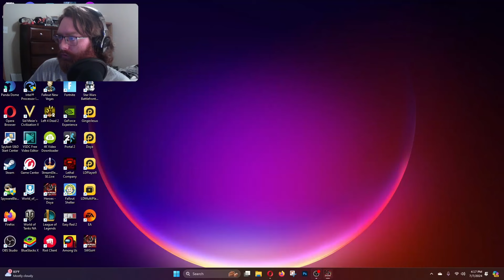Traya Yeets Padawan Obi-Wan Into the Next Season! | SWGOH GAC 5v5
I wasn't entire sure how else to word Traya beating Padwan Obi-Wan as the season comes to a close. I honestly wasn't sure how well this battle would go based on how the rest of the season had gone.

Chapters:
00:00 Intro
00:52 Bo-Katan vs LV
03:22 Wampa vs Phasma
04:55 Darth Traya vs Queen Amidala
09:50 SLKR vs Jabba
11:45 Cere vs Rey
13:42 Darth Bane vs Leia
15:15 Darth Sidious vs DTMG
16:18 Aphra vs Saw
17:22 DTMG vs Admiral Trench
19:04 Darth Malgus vs Finn
21:04 JML vs Kelleran Beq
23:07 Executor vs Negotiator
25:34 Chimaera vs Malevolence
26:53 Leviathan vs Raddus
28:21 Outro